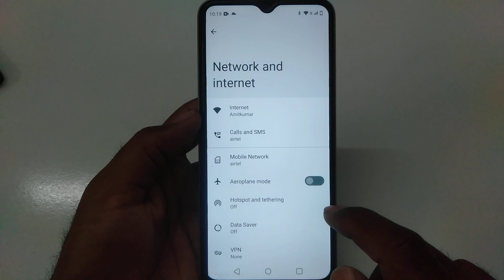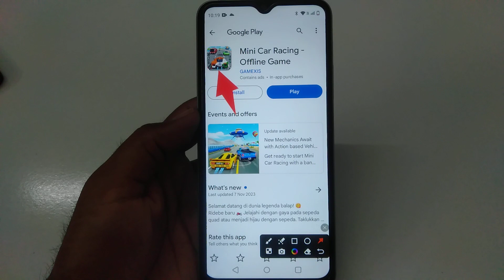How to fix app not working problem solve in Mini Car Racing - Offline Game | app open problem hataye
How to fix app not working problem in Mini Car Racing - Offline Game
How to fix app not working in Mini Car Racing - Offline Game
Fix app not working problem solve in Mini Car Racing - Offline Game
Fix app not working problem in Mini Car Racing - Offline Game
Fix app not working in Mini Car Racing - Offline Game
app not working problem solve in Mini Car Racing - Offline Game
app not working problem in Mini Car Racing - Offline Game
app not working in Mini Car Racing - Offline Game